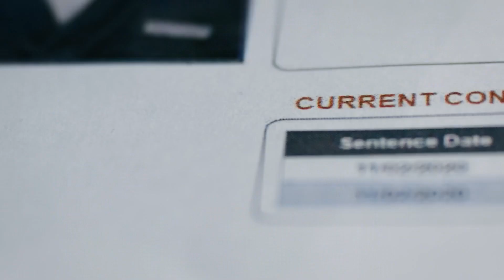我一直對上帝感到憤怒，因為祂允許我童年受到虐待，直到…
Some people unfortunately can have such a distorted perception of Christianity these days and it is our desire to try to help people get focused on THIS supernatural reality: Not only does Jesus Christ SAVE people from their sins so they can get to heaven when they die – He also gloriously TRANSFORMS LIVES. Sometimes quickly; sometimes it’s a slower process. We reveal this by simply giving greater exposure to Christians testifying of how Jesus Christ has saved and gloriously transformed THEM in various ways ... as they have chosen to place their trust in HIM. Make no mistake -- none of the people on these testimony broadcasts are PERFECT. Yet the ONE they have chosen to place their trust in to have their sins forgiven and be cleansed from them and receive HIS imputed righteousness (2 Corinthians 5:21 ) to be in right-standing with God the Father NOW and throughout eternity … IS perfect.

And everyone is eligible to have their sins forgiven and be cleansed from them so they can be in right-standing with God the Father if they want. It makes no difference what they have done in the past or are doing currently. Jesus Christ will forgive them if they will only ask Him to and are serious in meaning business with Him. (SERIOUSLY willing to let Him be LORD of their life, in other words).

Bottom line, and admittedly, it’s HARD to believe at first … but God will forgive us of all of our PAST sins, PRESENT sins, and any sins we may commit in the FUTURE.  1 John 1:9 is the believer’s assurance.  (Satan does NOT want believers BELIEVING this – especially the issue of FUTURE sins totally forgiven by Him when we ask God for forgiveness for them.  Satan knows that NONE of us truly born again Christians will reach the state of total sinless perfection prior to going to heaven.  We’ll be giving into temptation to sin from time to time until our heart stops, [though hopefully LESS than when we first get born again].  Yet when we sin in the future, there is every bit as much forgiveness for those sins when we ask for it than there is forgiveness for our sins of the past and even those of the present.  Ohhhhhhhhhhhhhhh how Satan doesn’t want people getting this incredible REVELATION OF TRUTH!).

No one has to "be good enough" to have their sins forgiven either - nor can one be so "bad" - thinking Jesus Christ could not nor would not want to forgive them. Jesus Christ has never searched out for those who are "good enough" nor "worthy enough" before they are qualified to have their sins forgiven

None of us know when our heart will stop beating, do we? Be HIGHLY encouraged to make peace with God the Father through Jesus Christ this very moment. BE ASSURED OF WHERE YOU’LL SPEND ETERNITY!  Pray and tell Jesus you are sorry for your sins against God the Father. Ask Him to save you from your sins. Daily put Him FIRST in everything you think, say and do. As soon as possible, be water baptized, and ask Jesus to fill you with the Holy Spirit so you can be empowered by the Holy Spirit to enjoy reading the New Testament Bible (God's LATEST covenant Word to the human race), and obey the commands God has recorded for followers of Jesus Christ to obey (for your OWN good). Join with other dedicated Christian believers who can help answer the many questions you probably have, and who will pray for and encourage you. Asking Jesus Christ to be your personal Savior, and making Him Lord of your life is THE WISEST DECISION YOU WILL EVER MAKE. It will bring you eternal joyous rewards - never forget that - but it is up to YOU to let Him work in your life - daily. He won't force you. He must always be invited. (Intimate relationship is never sustained indefinitely with another person without effort -- it’s the SAME with God. It requires ACTIVE pursuit of the most special person in your life. God desires YOUR active pursuit of Him more than anything else in your life. He desires FIRST place - never second. And in your so doing ... NO ONE to Him is more desirable than YOU! He so eagerly desires you to come to that realization, dear one. He truly does. This life is your STARTING point with your loving Creator that will last for eternity).  Don’t allow the devil to steal your eternal destiny, dear one, that God has intended for you!  Be wiser than that.

Why believing on Jesus is the ONLY way to have our sins forgiven and be accepted into heaven

Please prayerfully pass this testimony along to others who need to hear it. Thanks on behalf of our Lord.

This testimony is being given additional exposure by the ministry of Precious Testimonies. To learn more about the non-denominational outreach ministry of PRECIOUS TESTIMONIES